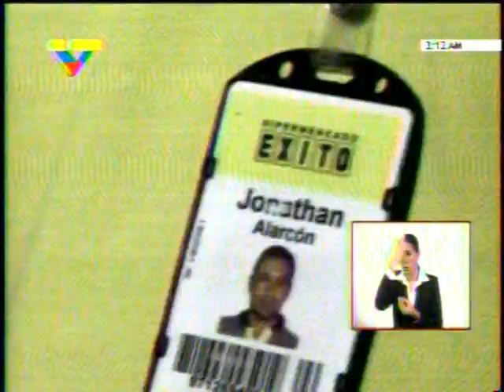Trabajadores denuncian abusos de Cativen, Hipermercados Éxito de Venezuela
Respaldan la medida tomada por el Gobierno Venezolano.